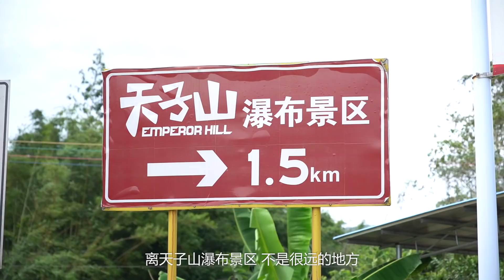五指毛桃焗雞，又真的是一個蠻新鮮的吃法哦！ “愛雞人士”可以來試試！ 【品城記】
昨天，教父吃了自己專業範疇內的東西，
並且滿意而回；
今天，大秋也要發揮專業特長，
證明自己“吃雞小王子”的稱號絕非浪得虛名！
要去的，是清遠的一家農莊。
來到清遠，自然是吃雞啦！
不過，這家農莊的做法跟別處略有一些不同：
他們的招牌，是五指毛桃焗雞！
說真的，這種做法，以前還真是見得很少！
另外值得一提的是，
這家店在某點評網上口味分高達4.8，
我們不禁產生疑問：
這麼高的分，真的是因為這兒的出品極好，
還是人為刷出來的呢？
本期消費賬單
五指毛桃焗雞1只——128元
豬雜枸杞湯1例——38元
豬頸肉1例 ——38元
涼拌腐竹1例——25元
竹筒絲瓜1例——28元
米飯飲料——18元
合計消費：275元
本期覓食地址
店鋪名稱：帆榮農莊
地址：清遠市飛來峽鎮176鄉道高田西坑張屋村10號
營業時間：週一到週日08:00-22:00
人均消費：62元
吃遍广东
吃鸡！
品城記 探店 五指毛桃焗雞 焗雞 清遠 五指毛桃 "我們將確保影片內容不涉及任何動物虐待行為，所有食材的取得都符合道德和法律規定。"